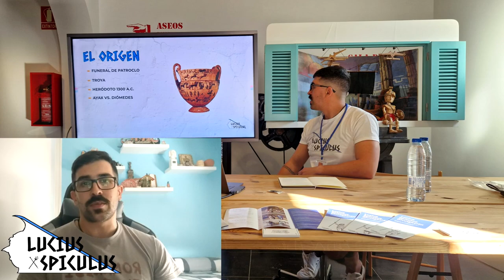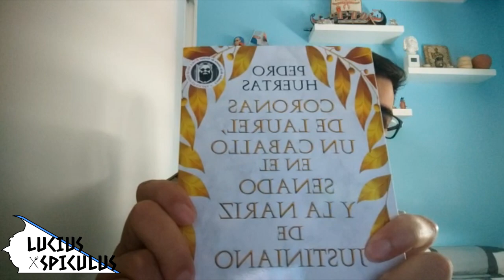Resumen del VII Castra Legionis - Lucius Spiculus Divulgación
Tras años de verlo desde la barrera, por fin hemos tenido la oportunidad de participar en el Castra Legionis llevado a cabo por la Colección Museográfica de Gilena.

Os traemos para compartir con vosotros este pequeño resumen de nuestro paso por la VII edición y, a mayores, algunas de las actividades que más nos han gustado de otros grupos.

Si te ha gustado, agradecemos que compartas nuestro contenido, los likes y las suspcripciones.